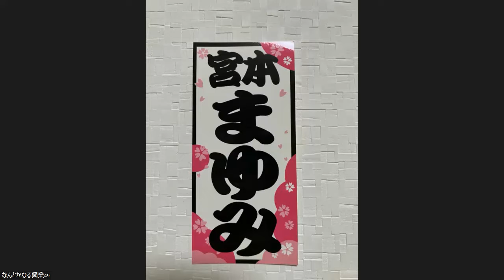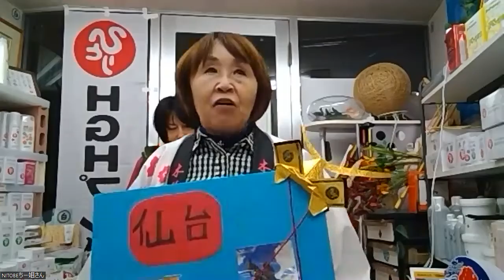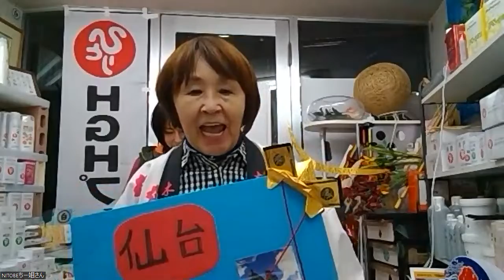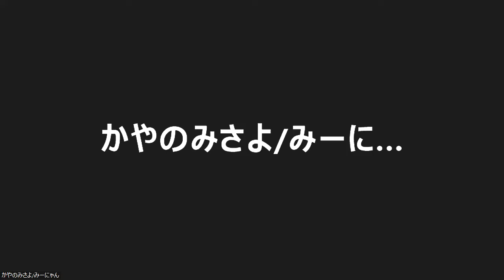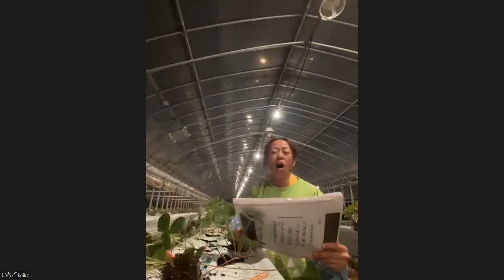㊗58檄✨檄文道場✨はなゑ隊総本部✨夜の部 2022年10月6日